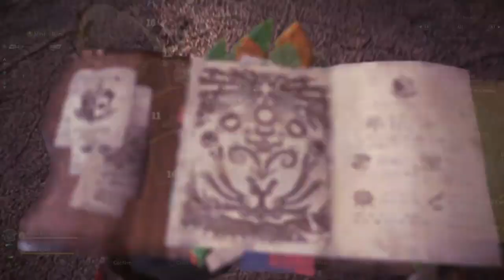Brachydios Hunt Monster Hunter World: Iceborne Part 31 No Commentary